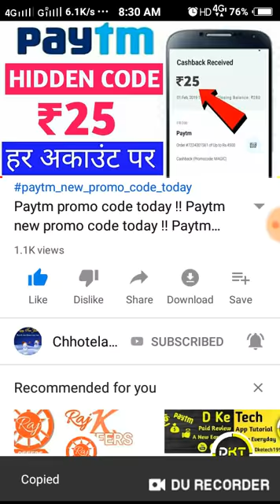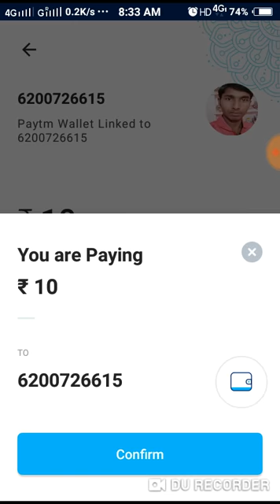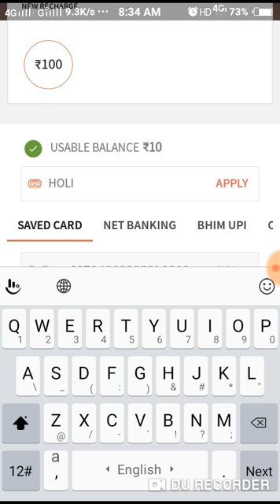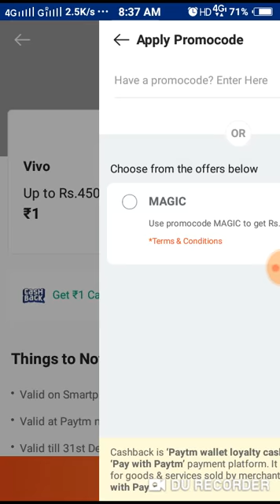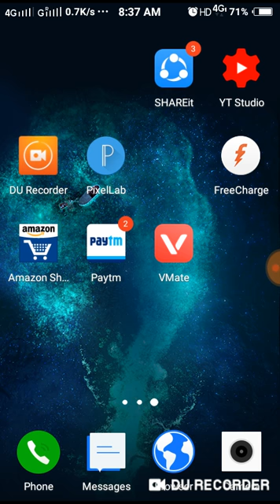Paytm promo code today !! Paytm new promo code today !! Paytm new offer today ! Paytm offer today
In this video:- Paytm new Promo Code Today | Paytm Promo Code | Paytm New Promo Code Today | Paytm Offer Today |

1. paytm new offer;
2. paytm new offers today,
3. paytm new offer today 2018,
4. paytm new offer 2018,
5. paytm new offer august 2018,
6. paytm new offer september 2018,
7. paytm new offer today telugu,
8. paytm new offer promo code,
9. paytm new offer add money,
10. paytm new offer today,
11. paytm ka new offer august,
12. paytm new cashback offer august,
13. paytm new offer bhim upi,
14. paytm new cashback offer,
15.paytm new bhim offer,
16. paytm new offer code,
17. paytm new cashback offer 2018,
18. paytm new upi cashback offer,
19. paytm new cashback offer today,
20. paytm new offer 1000 cashback,
21. paytm 50 cashback offer new user,
22. coca cola new offer paytm,
23. paytm cash new offer,
24. paytm earn money new offer,
25. paytm new offer 4 ep 40,
26. paytm new offer for add money,
27. paytm offer for new user,
28. paytm new free shopping offer,
29. new offer for paytm,
30. paytm new offer in telugu,
31. paytm new offer in august,
32. paytm new offer july 2018,
33. paytm new offer july,
34. new jio paytm offer,
35. paytm new offer kyc,
36. paytm ka new offer,
37. paytm ka new offer 2018,
38. paytm ki new offer,
39. paytm new offer latest,
40. new paytm loot offer,
41. paytm new loan offer,
42. paytm mall new offer,
43. paytm mall new offer today,
44. paytm new add, money offer,
45. paytm me new offer,
46. paytm merchant new offer,
47. paytm new number offer,
48. paytm new offer per number,
49. paytm new offer oct 2018,
50. new paytm account opening offer,
51. new offer on paytm,
52. new offer of paytm 2018,
53. paytm new official offer,
54. new offer of paytm mall,
55. paytm new promocode offer,
56. paytm new product offer,
57. paytm new offer 20 pe 10,
58. paytm nedw petrol offer,
59. paytm new offer refer,
60. paytm new sim registration offer,
61. paytm new user recharge offer,
62. paytm new register offer,
63. paytm new offer 10 rupees,
64. paytm jio recharge new offer,
65. paytm new offer shopping,
66. paytm new offer sep,
67. sprite new paytm offer,
68. paytm new offer today upi,
69. paytm new offer trick,
70. paytm new offer today october,
71. paytm new user offer today,
72. paytm new offer upi,
73. paytm new offer upi today,
74. paytm new user offer,
75. paytm new offer video,
76. paytm wallet new offer,
77. paytm new offer 100 cashback,
78. 15 august paytm new offer,
79. paytm new offer 2018 august,
80. paytm new offer 2018 september,
81. paytm new offer 2018 july
82. paytm free  product unboxing,
83. paytm free product list,
84. paytm free product today
85. Paytm Mall offer
86. Paytm New Add Money Promo
87. Paytm Maha loot Offer Launch
88. ₹25 Paytm Upcoming Offer
89. Paytm nearby shop offer
90. Paytm New Promo Code
91. Paytm Promo Code
92. Paytm Paytm Offer November
93. 2018 Paytm GoldBack Offer
94. Paytm CashBack Offer
95. Paytm Top New Offer
96. Paytm today Promo Code
97. Paytm New CashBack
98. Paytm Offer today
99. Paytm official offer today
100. Paytm Upi Offer today
 Paytm New official Promo dode
 Promo Code Paytm
 top November 2018 New Offer ,

Paytm official add money promocode
Paytm add money for Promo code